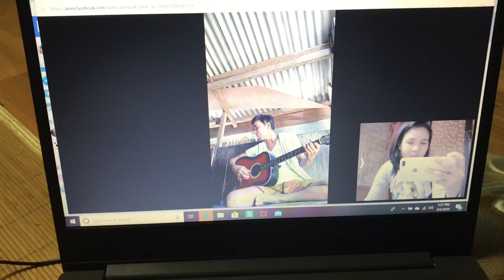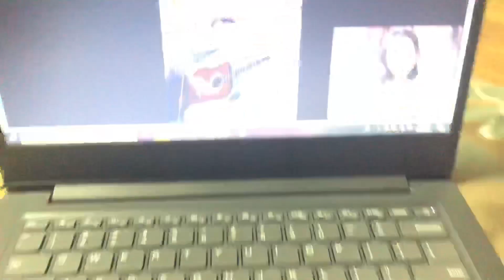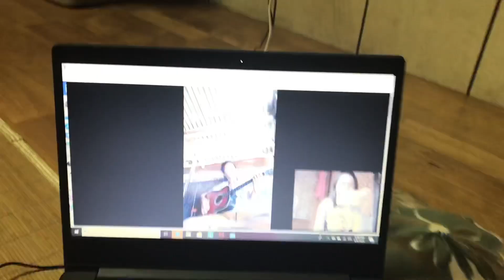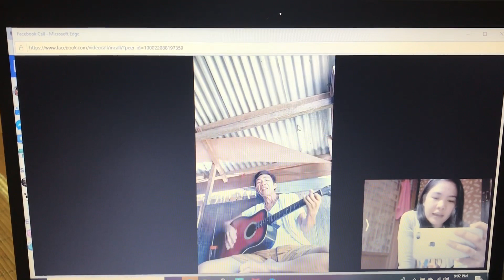FATHER AND DAUGHTER -TAIWAN TO PINAS VIDEO CALL | BEL POLLY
Hindi ko alam qng paano ko siya napa OO haha Love You Papzkie